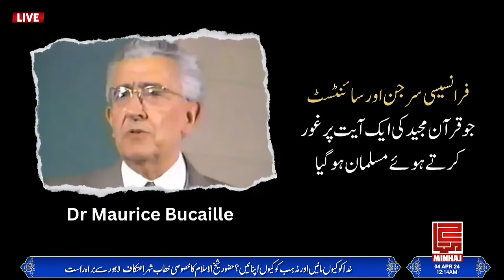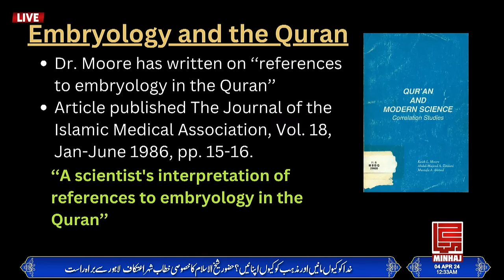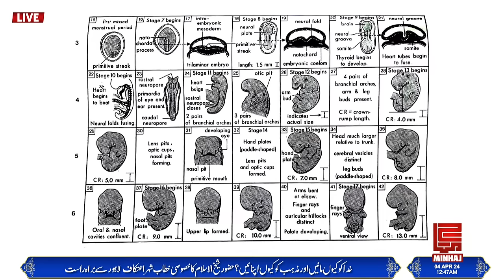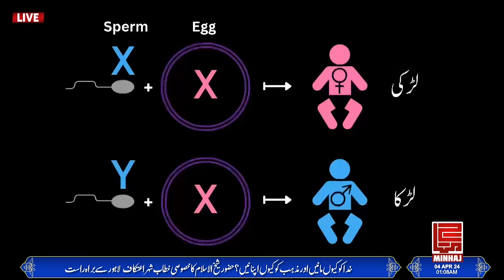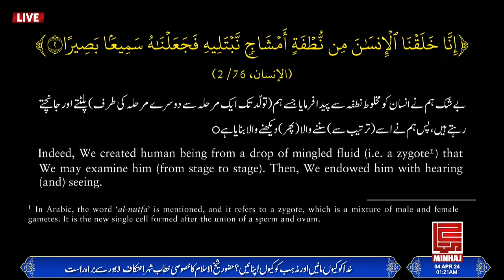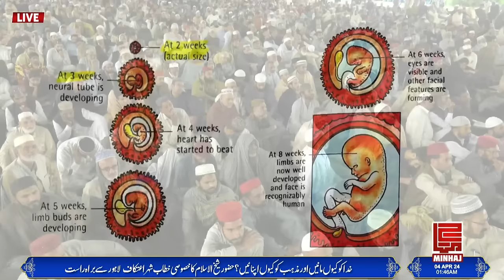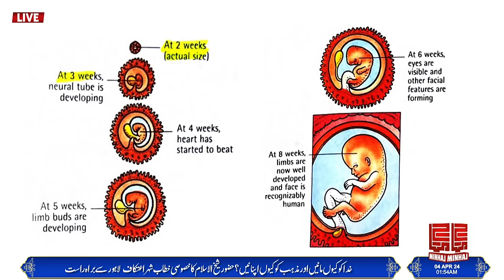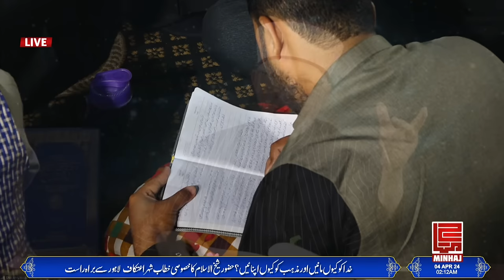Part 4: Why Believe in God and Embrace Religion? | Itikaf 2024 | Dr Muhammad Tahir-ul-Qadri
Itikaf City 2024 Day 4: Live Speech by Shaykh ul Islam Dr Muhammad Tahir ul Qadri

🔰 Topic: [Part 4]
📄 [Khuda ko Kiyun manein? awr Mazhab ko kiyun Apnaein?]
📄 خدا کو کیوں مانیں اور مذہب کو کیوں اپنائیں؟
📄 Why Believe in God and Embrace Religion?

🧾 Timestamp Topics
0:00 - موضوع کی وضاحت
4:40 - وجودِ خدا پر اصل راہنما قرآن ہے
13:59 - ڈاکٹر طاہرالقادری کی ڈاکٹر کیتھ مور سے ملاقات
24:55 - ڈاکٹر کیتھ مور کا مطالعہ قرآن
38:19 - انسانی پیدائش سے متعلق سائنس کے مرحلہ وار نظریات
45:29 - انسانی پیدائش کے مراحل
46:22 - کروڑوں سپرمز کی بچہ دانی میں منتقلی
56:00 - انڈے کے فرٹیلاز ہونے کا مرحلہ
58:57 - ایکس اور وائے کروموسومز کا ملاپ
1:02:22 - بیٹی کی پیدائش کا ذمہ دار والد یا والدہ؟
1:04:22 - انسانی پیدائش کے آغاز کا قرآنی بیان
1:14:58 - قرآنِ مجید میں جنتیاتی نظام کا بیان
1:20:10 - انسانی تخلیق کا پہلا مرحلہ: ایک خلیہ
1:24:34 - تین پردوں میں انسان کے تخلیق
1:26:34 - تخلیق انسانی کا دوسرا مرحلہ: بوٹی
1:37:57 - مغربی افکار کی تقلید کا سبب
1:39:08 - میرا جسم میری مرضی... قانونِ قدرت کی مخالفت
1:42:00 - انسانی تخلیق کا تیسرا مرحلہ: ہڈیوں کی بناوٹ
1:46:40 - مراحل تخلیق کا وقت اور حقانیت قرآن
1:49:36 - اعضاء کی تشکیل کی ترتیب
1:57:28 - حضرت بایزید بسطامی کا علمی مقام
2:05:30 - حضرت بایزید بسطامی کے متنازعہ اقوال کی حقیقت
2:14:12 - کتاب کو تحقیق ضروری ہے
2:17:18 - حضرت بایزید بسطامی کی اللہ سے محبت کا عالم
2:22:07 - علم کے ساتھ عمل کی اہمیت
2:24:38 - عارف باللہ کی علامات
2:25:33 - نیک عمل صرف اللہ کی توفیق سے ہوتا ہے
2:26:53 - اللہ ہر روز مومنین کے دل پر نگاہ ڈالتا ہے
2:27:55 - ذکرِ الٰہی کی لذت

🌐 Questions
📝 Why Believe in Allah?
📝 khuda kahan hai?
📝 Khuda ko kion manoon?
📝 Khuda ko q mano?
📝 Allah ko kyun manoon?
📝 Khuda ko kyon manun?
📝 Mazhab ko kion apnaoon?
📝 Mazhab ki Zaroorat Akhir Kyun?
بچہ کیسے پیدا ہوتا ہے؟
لڑکا اور لڑکی کا فیصلہ کب ہوتا ہے؟
سائنس نے ایمبریو کے بارے حقائق کب بتائے؟
قرآن مجید نے انسان کی جنس، رنگ، اوصاف کس سٹیج پر رکھے؟
عالمی ایمبیریالوجسٹ قرآن مجید کے حقائق پر کیا کہتے ہیں؟
قرآن مجید کےسائنسی حقائق کس طرح ایک اللہ تعالیٰ پر اور رسول اللہ صلی اللہ علیہ وآلہ وسلم پر ایمان کی دعوت دیتے ہیں؟
بچے میں ددھیال یا ننھیال کن کن کے اوصاف شامل ہوتے ہیں؟
کس طرح غیر مسلم سائنسدانوں کو قرآن مجید نے ورطہ حیرت میں ڈال دیا؟
وحی الٰہی کیسے زندہ وجاوید دعوت ایمان دیتا ہے؟
مرحلہ وائز تخلیق کی وضاحت کیسے قرآن مجید میں ائی؟